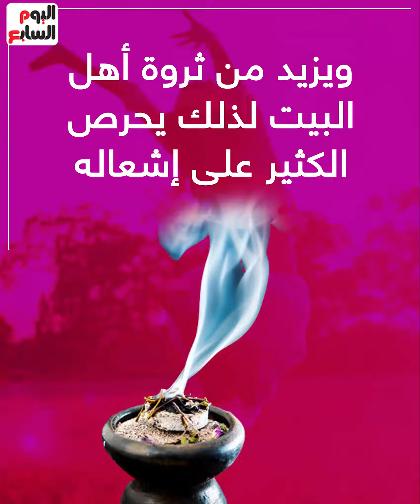حدوة الحصان والبخور أبرزها أشياء يعتقد أنها تجلب الحظ